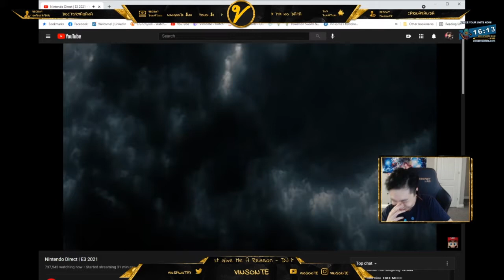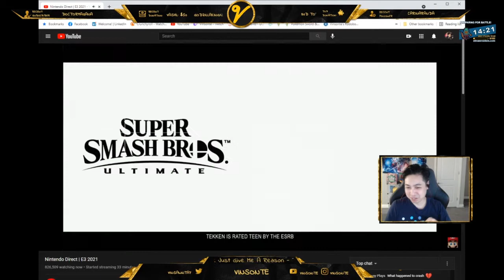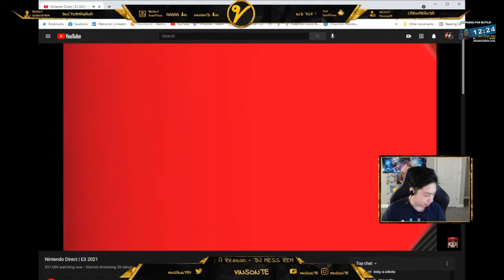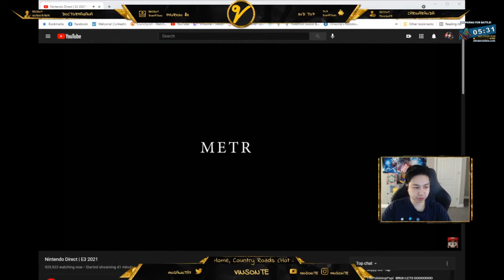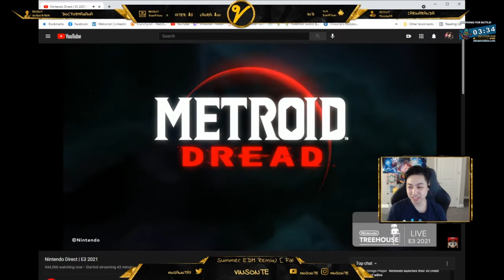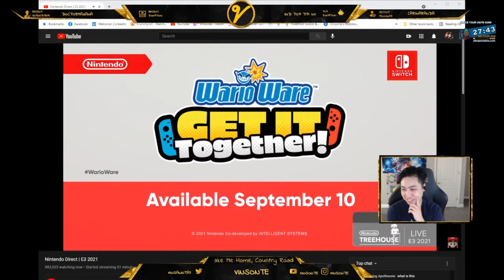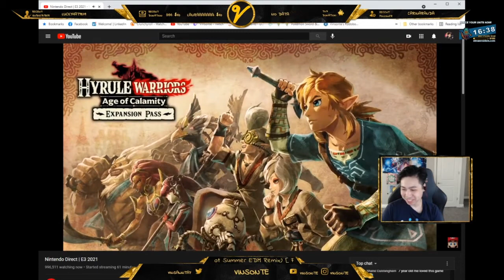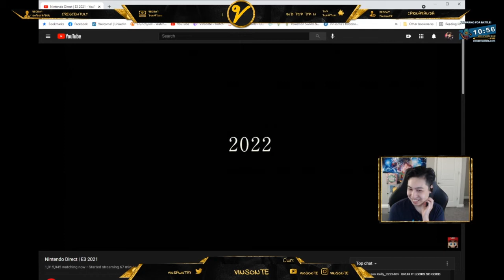Kazuya from Tekken in Smash?! - Nintendo Direct 6.15.21 Highlights Reaction!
The main highlights for me during the direct!